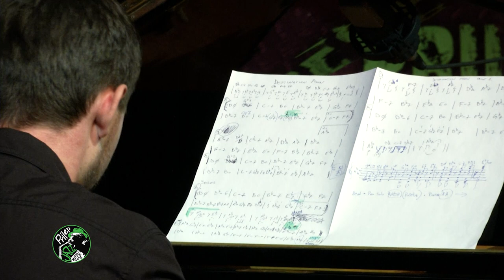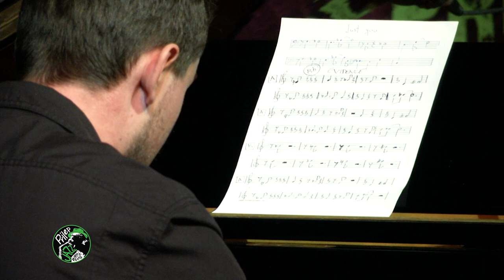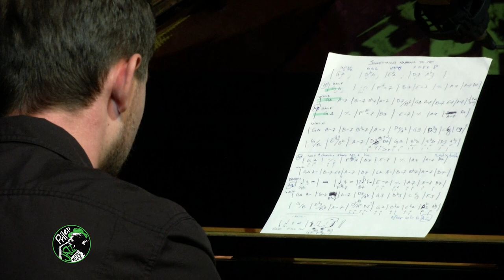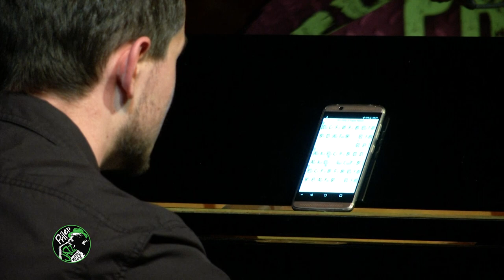"John Ilija Apelgren trio & Martin Gjakonovski feat.Kiril Kuzmanov - PRILEP JAZZ WEEKEND 2017